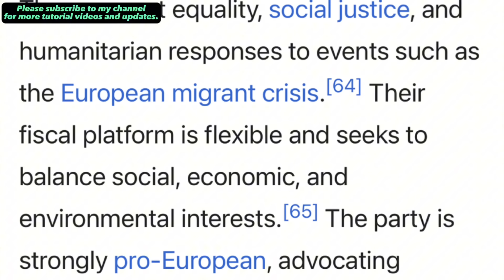BUONG MAKINA HINDI NA MAGAGAMIT PA! ELECTRIC VEHICLE PARATING NA!